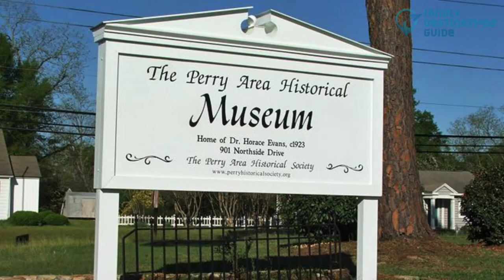10 Best Things to Do in Perry, GA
Take that much-needed rest and head over to Perry, a favorite local and tourist destination in Georgia, where you and your pals can enjoy an unforgettable vacation.

Take that leap and hop in for fun with your buddies to enjoy national fairs, explore fish education centers, play bowling, go-karting, and much more.

Want to have an organized trip? We can help you discover the best things to do in Perry by watching this video. Click play to learn more.